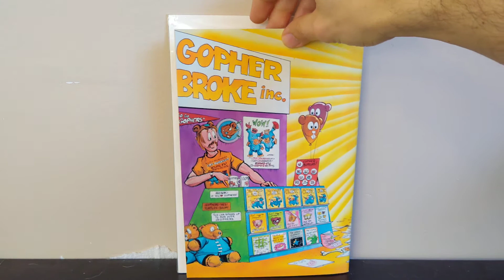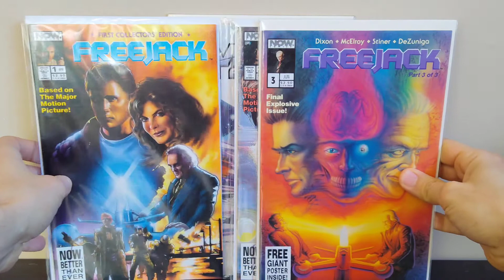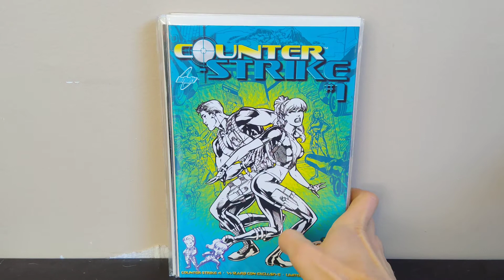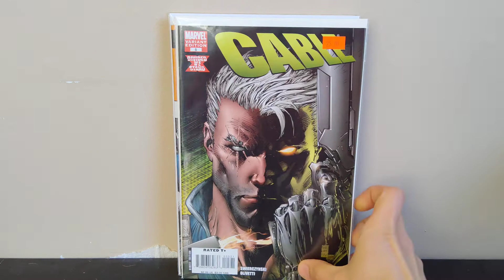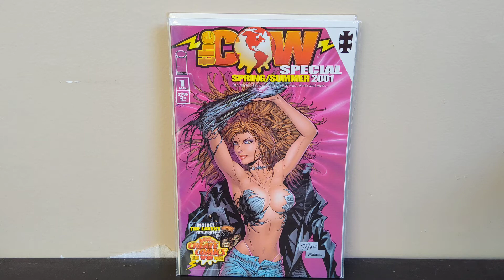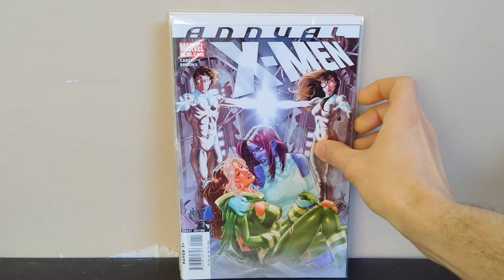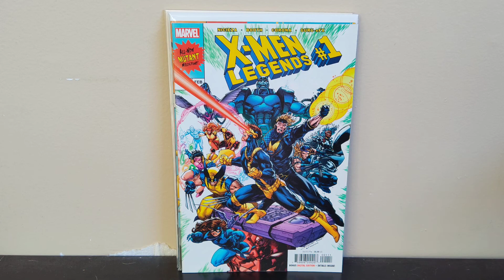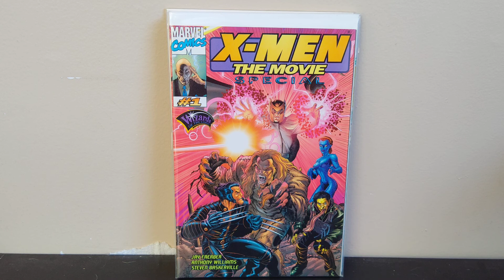Comic Book Haul #26 - Fifty Cent pickups. X-Men, TMNT parodies, and Freejack!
I picked up all these books for fifty cents each at a sale at my local comic shop, Pop's in Louisville, Kentucky.